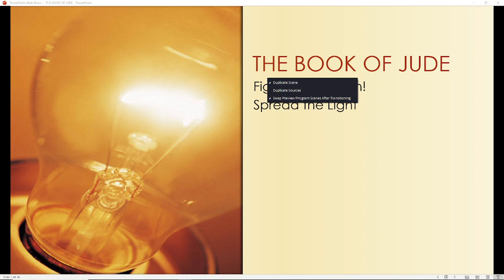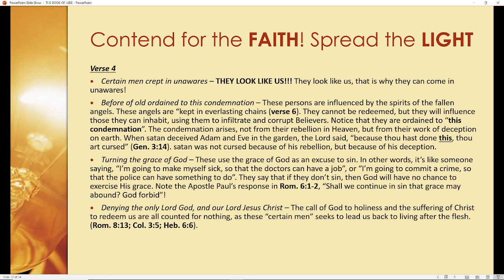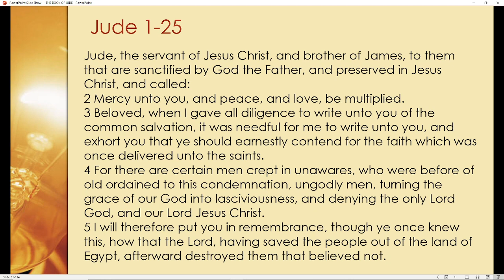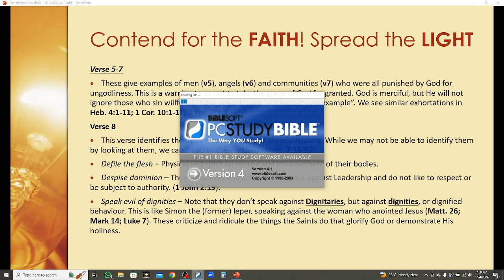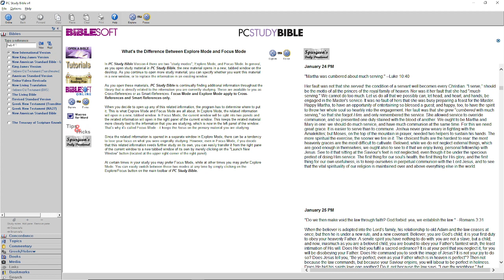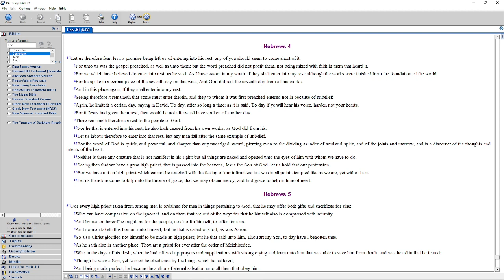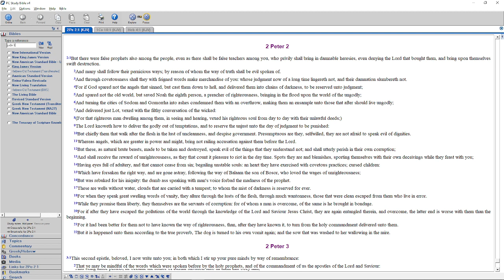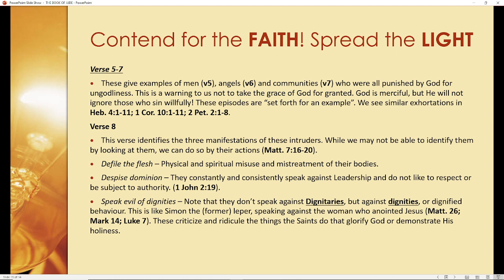Book of Jude Pt3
As we continue our look at the very short (but very pointed) Epistle of Brother Jude, we begin to examine the motives and manifestation of the evil subverters, who have crept in "unawares".

They have no respect for the body that the Lord Jesus Christ gave them, therefore they Defile the Flesh;
They are rebellious in spirit, so they Despise Dominion;
In order to validate their ungodly lifestyles they Speak Evil of Dignities.

However the examples that the Lord God made of Cain (Genesis 4:9-12), Balaam (Joshua 13:22) and Korah (Numbers 16:28-35) are given as the end of all who are beguiled by these deceiving spirits.